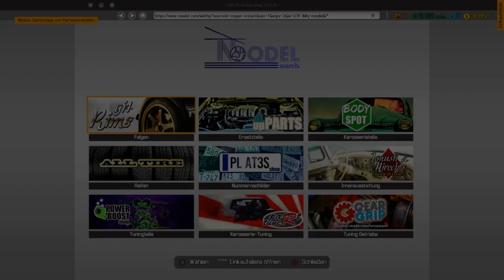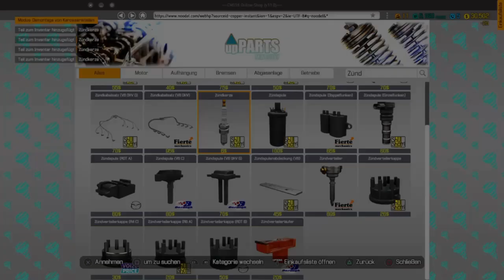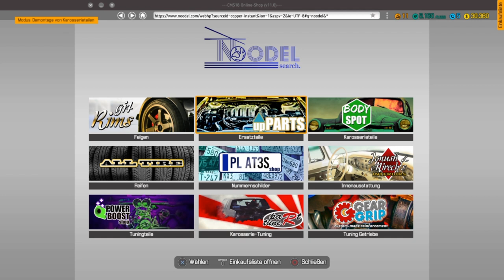Car Mechanic Simulator #25 Herr Blunk hat leichte Startschwierigkeiten